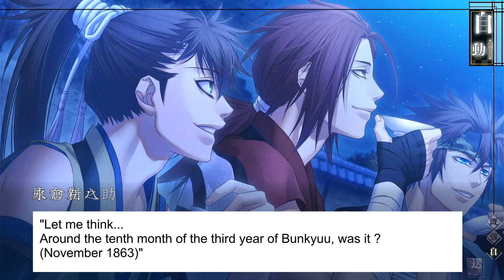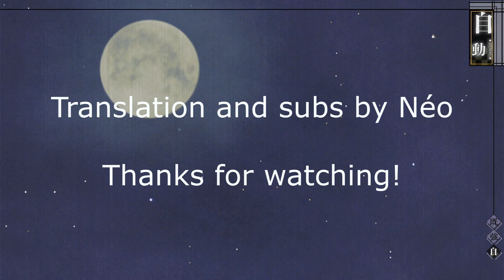[SUB] Hakuouki Ten'un no Shou 4.5 - Saito route (bonus CG)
Chapter 4.5 of the game Hakuouki Ten'un no Shou with a bonus CG
Saito Hajime's route (4.5/5)
CG timestamp : 00:06:50

To fully understand the Ten'un route which has 5 chapters, I recommend you watch beforehand the third chapter of Hijikata's route in Tsukikage no show. It will give you a lot of context and will help you understand why Takeda behaves like he does in this route.